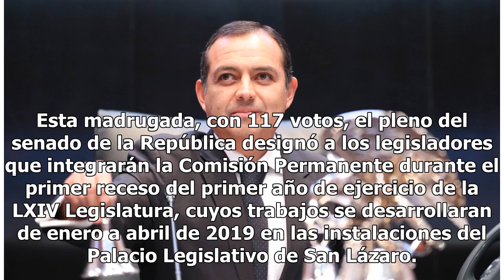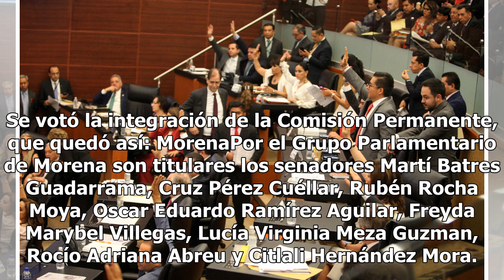Senado elige a legisladores que integrarán Comisión Permanente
Esta madrugada, con 117 votos, el pleno del senado de la República designó a los legisladores que integrarán la Comisión Permanente durante el primer receso del primer año de ejercicio de la LXIV Legislatura, cuyos trabajos se desarrollaran de enero a abril de 2019 en las instalaciones del Palacio L...